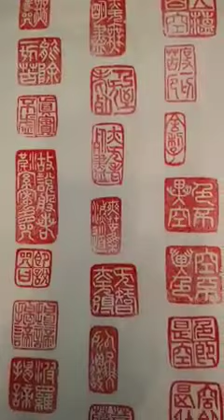陳文彬陶刻/篆刻/心經全文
陳文彬第一件心經全文篆刻作品